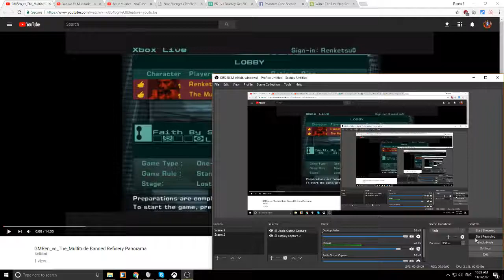Renketsu0 vs The Multitude Group B Phantom Dust 1v1 Tournament 2017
Commentary by Bregan123